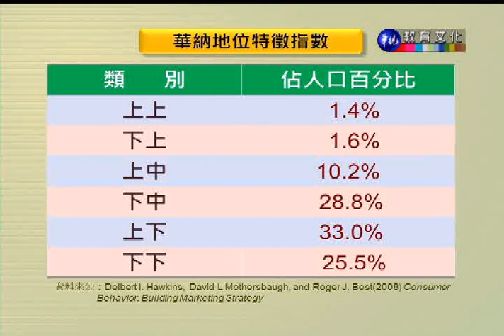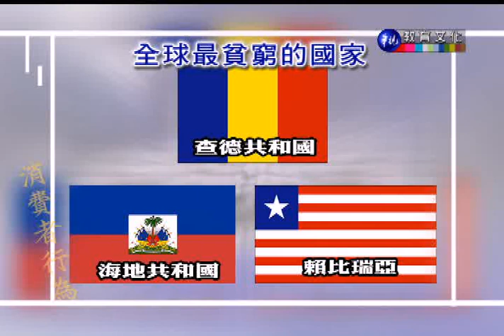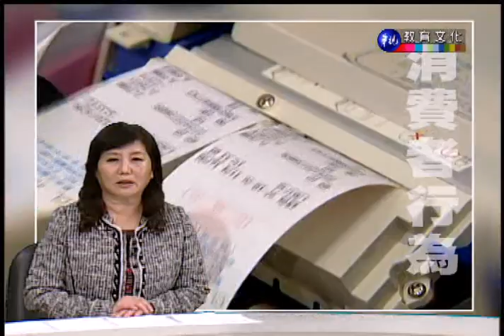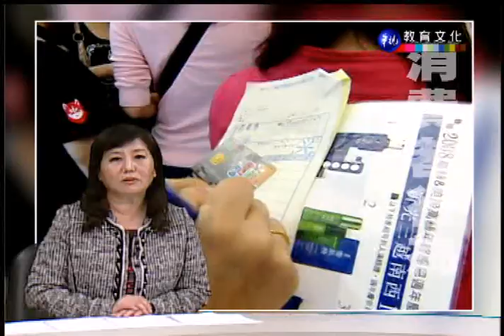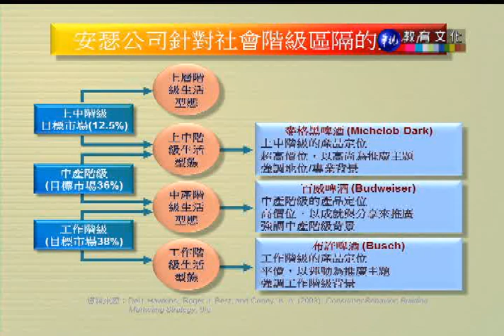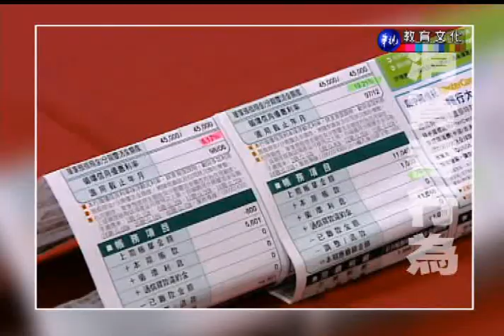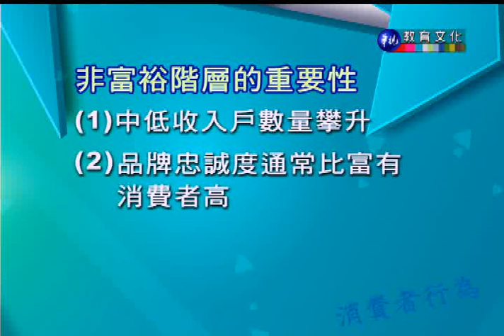消費者行為（學院）_第15講